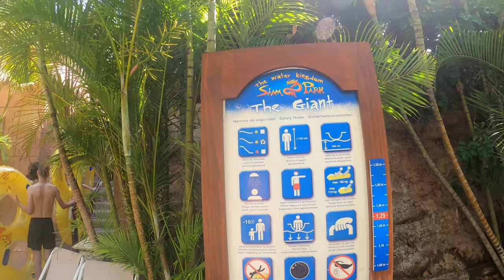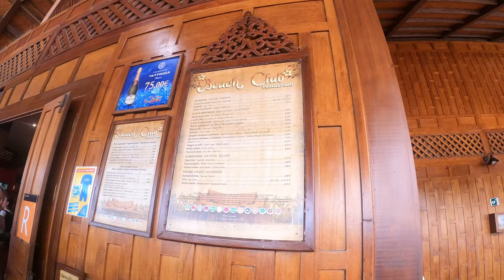SIAM PARK TENERIFE VLOG (The #1 Waterpark in the WORLD!)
Come with us to the #1 Rated Waterpark in the WORLD...🧡